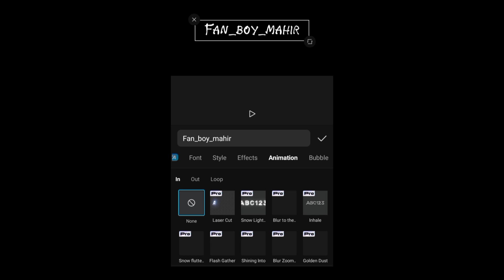Capcut Trending Text _ Like Ae || (Tutorial)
Capcut Trending Text Like ae 🪄🧸
CAPCUT Text Edit
capcut Text tutorial
Text ae
Text Edit